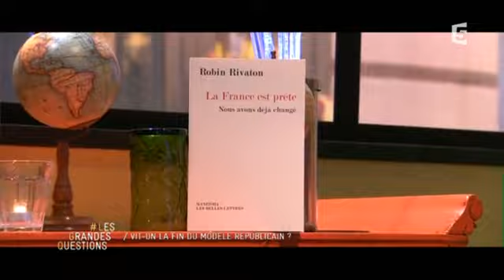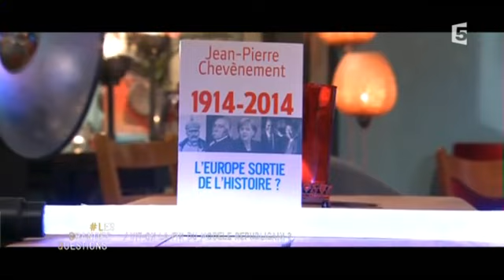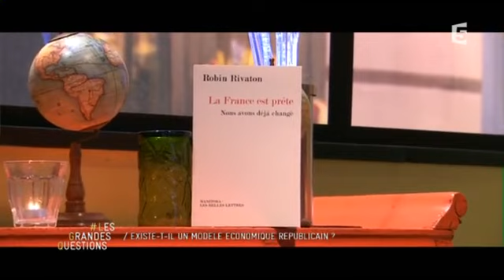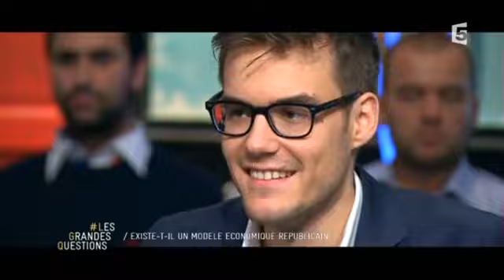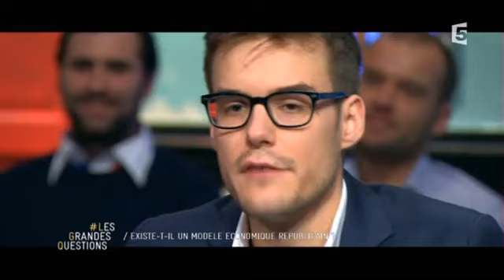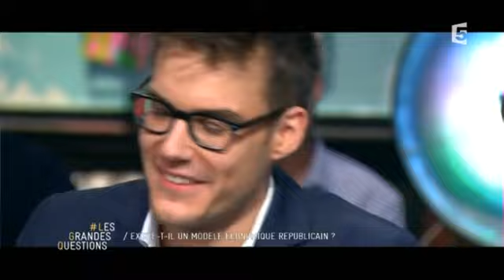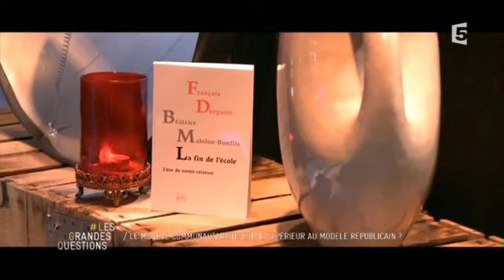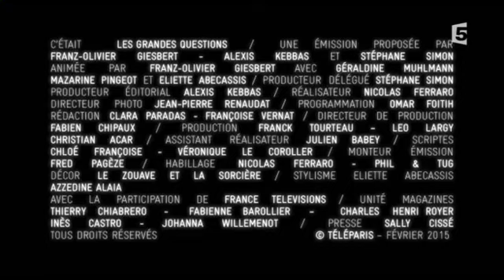Les politiques ont trompé les Français sur l'Europe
Jean-Pierre Chevènement était l'invité de France 5, samedi 28 février 2015. Il répondait aux questions de Franz-Olivier Giesbert et des chroniqueurs de l'émission "Les Grandes Questions".